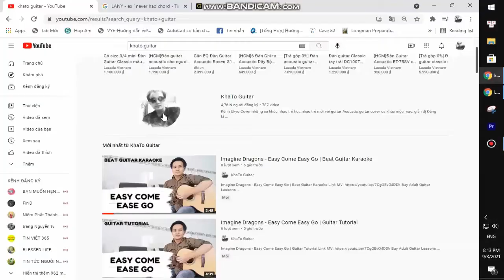Why Dont We - Love Back | Guitar Tutorial